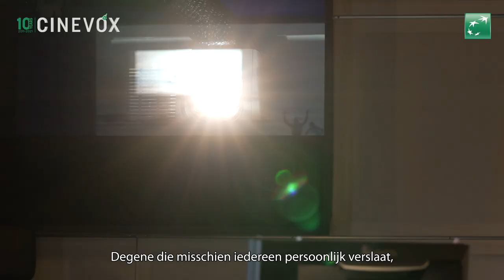Capsule #101: 2mn avec... Stephan Streker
Rencontre avec le cinéaste belge Stephan Streker, qui revient pour nous sur son imaginaire de cinéma, à quelques semaines de la sortie de son nouveau film, "L'Ennemi", le 26 janvier 2022.